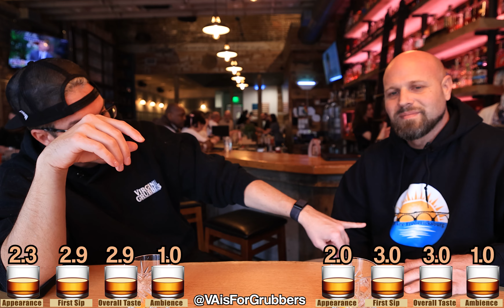Rebellion Bourbon Bar - Fredericksburg, VA - Review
This week we visited the awesome small town/city of Fredrericksburg and headed to Rebellion Bourbon Bar & Kitchen - FXBG for an Old Fashioned Friday Review. Rebellion has partcipated in awesome charity events that we attend each year at One Family Brewing so we are glad to come show our support for them. This spot not only came highly recommended from our followers but HIGHLY recommended from our good friends over at We Are Fredericksburg. WAF is a channel that highlights anything and everything awesome about Fredericksburg that is growing at an insane speed. Hit them with a follow and check out Rebellions old fashioned!